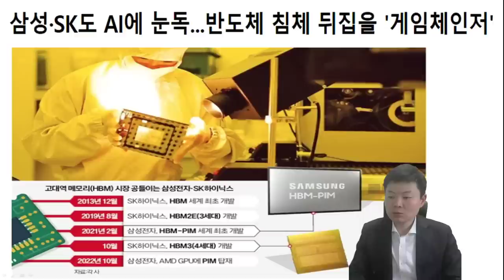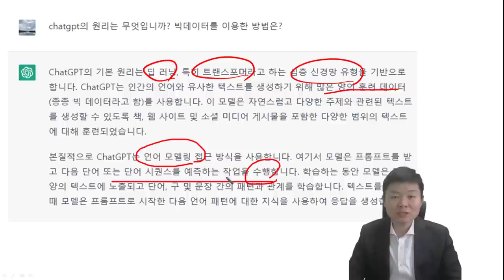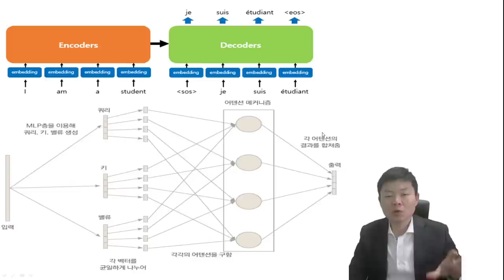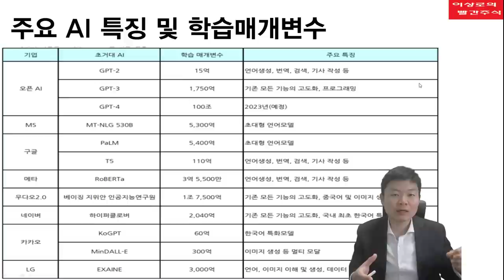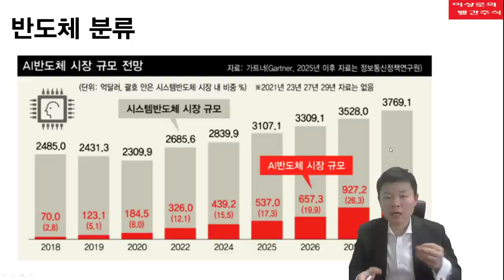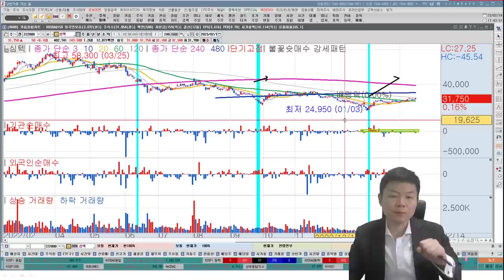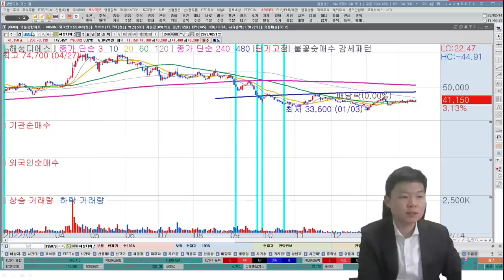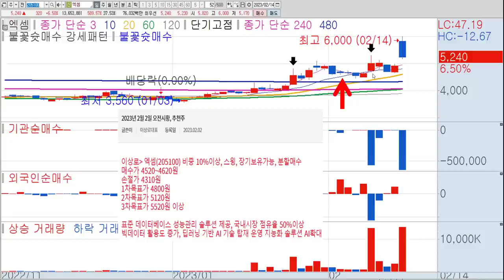[테마주 분석66] ChatGPT원리를 알면 주도주가 보인다! 트랜스포머, 언어모델링박식! 이젠 반도체? 매수해야할 AI반도체관련주,ai관련주, 한국경제TV 이상로 추천주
이상로 대표의 불꽃슛 매수 포인트가 궁금하신가요?!
차트화면과 검색식이 동시에! 지금까지 이런 검색기는 없었다.
결과를 바로바로 눈으로 확인하는 검색기! 불꽃슛 검색기 이벤트 진행중입니다.